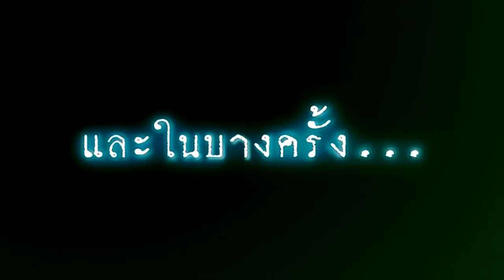ตัวอย่างภาพยนตร์ - ศพเด็ก 2002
ผู้จัดจำหน่าย : สหมงคลฟิล์ม

กำหนดฉาย : 10 มีนาคม 2554

แนว : Horor

กำกับ : พจน์ อานนท์

สมชาย เข็มกลัด
พิชญนาฎ สาขากรณ์